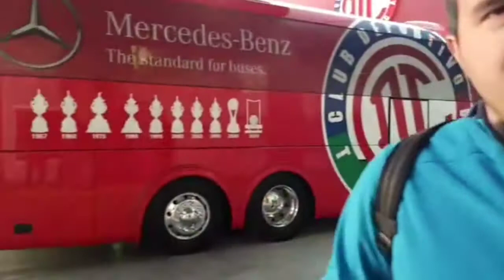January 8, 2018